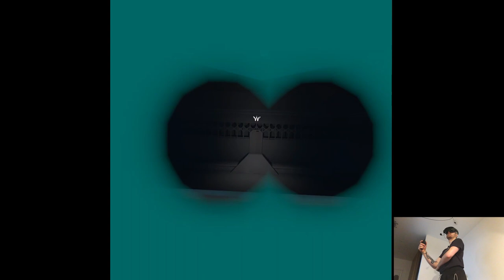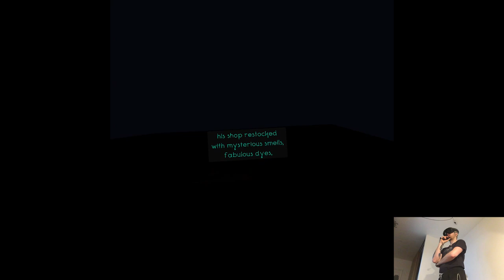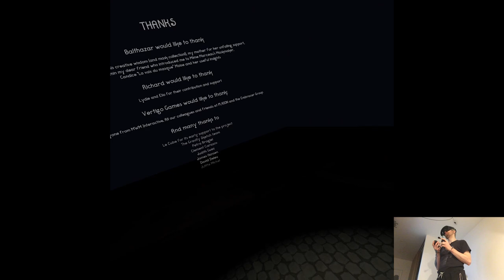CASTLE (Ending) - Maskmaker | Part 13 Playthrough | Meta Quest Pro VR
Hi

We're just leaving the big family meeting, was introduced to all the cousins and stuff on my partner's side, now straight to Paris cuz the luggage for Spain isn't ready yet. After I'll finish writing this I'm hopping on my laptop and process some footage, I'm definitely taking it easy and not rushing anything since I both didn't bring a lot (though we'll see how many clips I'll squeeze) and there'll be plenty of time in Madrid to do so in between walking and sightseeing.

Short PC specs:

i9-9900KS
RTX 2080ti
32GB RAM 3200MHz
2TB SAMSUNG 970 EVO PLUS M.2